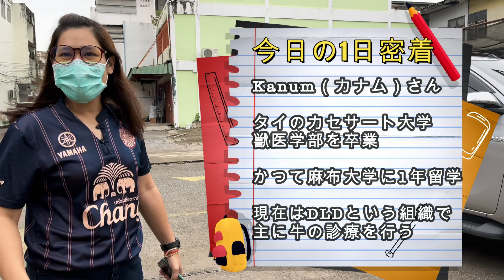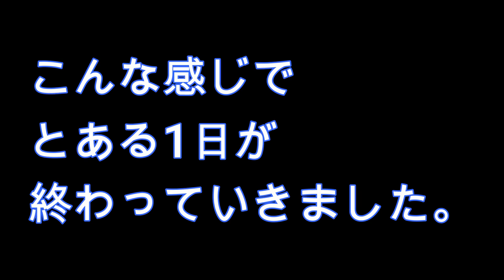タイの獣医さんに1日密着！！バッファローのオペをするスーパー獣医師！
獣医さんの仕事というと、未知な部分も多いと思います。
僕はそんな知られざる獣医師の世界をみなさんに知ってもらおうと思って活動しています。

そして僕は世界一周をしながら、世界中の獣医さんの仕事に密着することにしました。

ということで、この動画では、
タイのとある獣医さんについて1日密着をしてみました。

タイでバッファローの診療をおこなっている獣医さんです。
最後まで是非みていってください！

僕の知識を総動員して動画を作ったので、
ぜひ最後まで動画を見て、獣医師への道を歩んでいきましょう！

➡️数学の偏差値を20近く上げた勉強法とは？

➡️受かりやすい私立の獣医学科５選！

➡️獣医学部に再挑戦する人たちへ！の記事